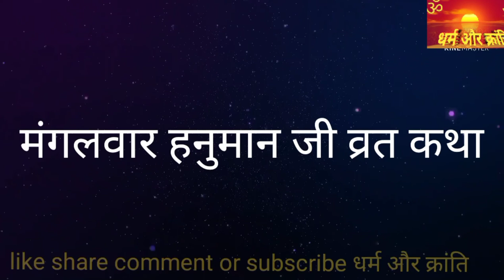मंगल वार हनुमान जी व्रत कथा बजरंग बली की कथा मंगल दोष दूर करने हेतू यह कथा हर मंगल को सुने 🙏धर्म🚩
हनुमान जी की व्रत कथा ब्रह्मण और ब्राह्मणी की मंगलवार व्रत कथा

Dharm or kranti's main aim is to provide spiritual devotional content, literature and mantras with an innovative soothing way of presentation in the form of music, The main objective of the content is to give some kind of basic knowledge about the content so that a devotee can take a maximum outcome out of it. And the other motive of making content is to spread Vedic Indian mantra knowledge, benefits and understanding among the religious souls to attain the spiritual path and destination later on. We believe that going on the direction of spirituality is challenging but not impossible. A person can begin his/ her journey at any point in his/her life, and by practising meditation could lead them to the right direction of spirituality. We always try to put maximum and rightful efforts towards creating our devotional music and literature to provide some kind of support for your spiritual journey. May God bless your life with fortune, Happiness, healthiness and overall wellbeing.

Little about myself:
My name is Ashok Singh Sisodia and  I have a great connection with music and fine art since my childhood. A few years ago I had a great feeling about creating and producing devotional music and ever since I started working on my creation of music or  talk information about our hindu religion . This process strengthened me inside greatly with a thought of sharing information, positivity and happiness among the devotee souls so that they can obtain little help from my music to attain their spiritual goals.
व्रत कथा
hanuman जी की कथा हर व्रत से पहले यह कहानीजरुर सुने🚩धर्म और क्रान्ति🔊दिव्या